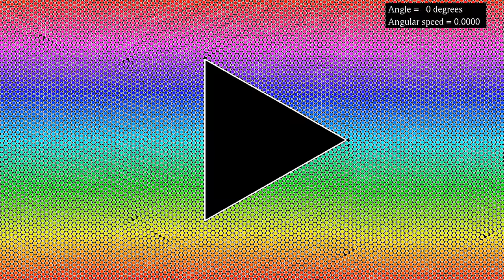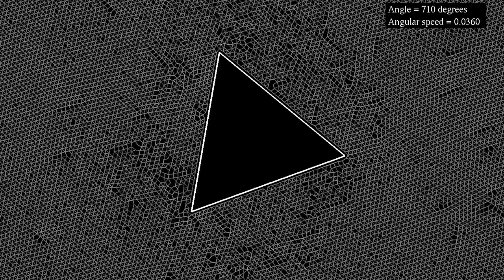A rotating triangle in a granular medium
This simulation of a granular medium features a rotating triangular obstacle, as was suggested in comments to a previous video with gravity and a fixed triangle. Here there is no gravity, so that the motion of the medium is primarily a consequence of the rotating triangle.
The triangle starts at rest, to give the medium a chance to reach an equilibrium configuration. Then its angular speed increases, before decreasing again. The angle is given in degrees, and the angular speed in radians per simulation second.
The particles in this simulation interact via a Lennard-Jones potential, and are subject to a viscous damping term and to a one-sided harmonic repulsion from the obstacle. There are periodic boundary conditions.
Initial y coordinate: 0:00
Lattice of neighbors: 2:24
 In the first part, each particle is given a color at the beginning of the simulation, which is a function of its y-coordinate. The particle then keeps the same color throughout the simulation.In the second part, the particles are not drawn at all, but the lines joining neighboring particles are. Here neighboring is defined as being within a fixed distance. The color of the lines changes slightly with their length.